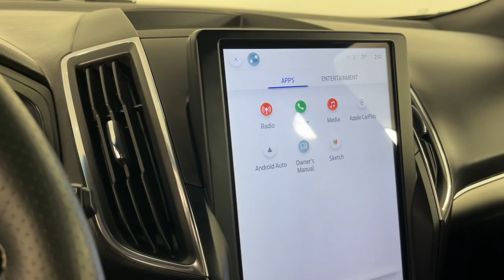2023 Ford Edge ST CO Denver, Arvada, Lakewood, Bloomfield, Thorton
Pre-Owned 2023 Ford Edge ST available at Phil Long Ford of Denver located in 7887 West Tufts Avenue, Denver, CO, 80123. Servicing the Denver, Arvada, Lakewood, Bloomfield, Thorton area.